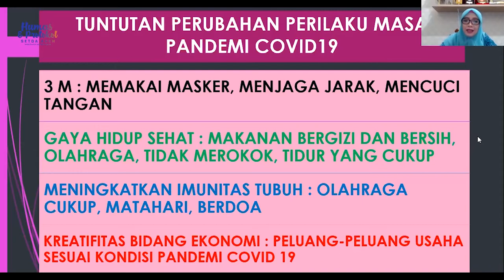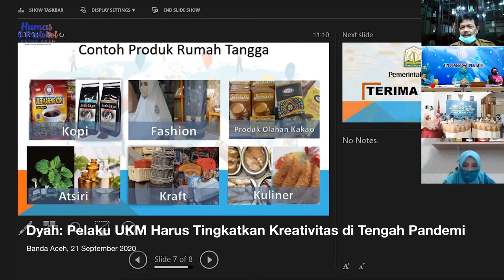DYAH: PELAKU UKM HARUS TINGKATKAN KREATIVITAS DI TENGAH PANDEMI